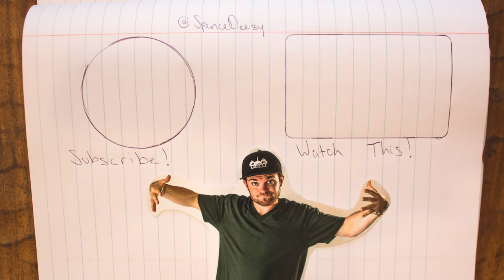We Found New Music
In today’s vlog, we discover a new music artist in LA, Parker Kay.

And
Raspberrymusic